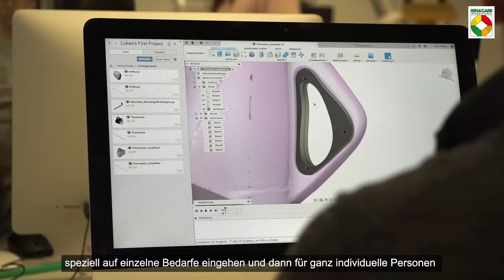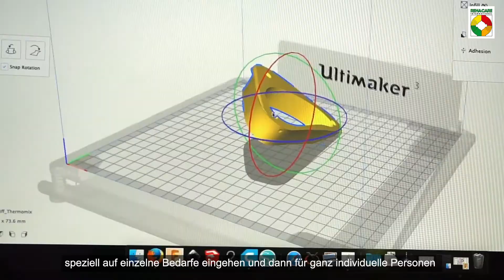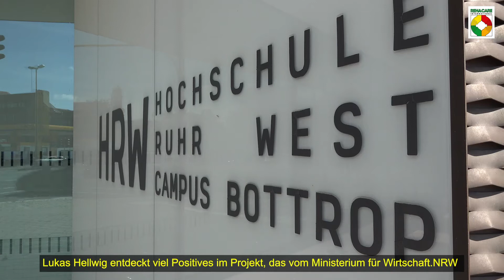Vom 3D-gedruckten Hilfsmittel zur virtuellen Rollstuhlfahrt: Forschung für Menschen mit Behinderung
3D-Druck, smarte Textilien, Roboter – im FabLab der Hochschule Ruhr West wird mit modernsten Mitteln geforscht, sodass praktische Alltagshelfer entstehen. Aber auch bereits vorhandene Technologien werden weitergedacht. Dass nicht nur ausgefeilte Technik, sondern auch alltägliche Hilfsmittel dabei schon mal zur Herausforderung werden können, zeigt die Forschung von Lena Hagenauer und Lukas Hellwig.